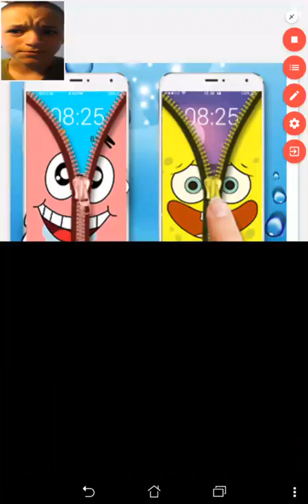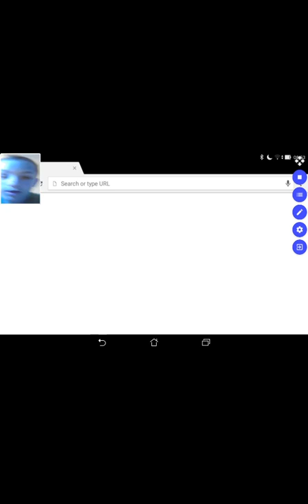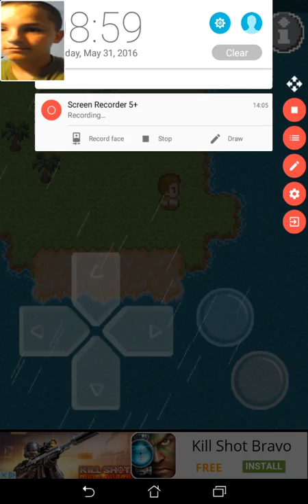Survival Island: WILSON!!!! And Rocks that are Seeds?